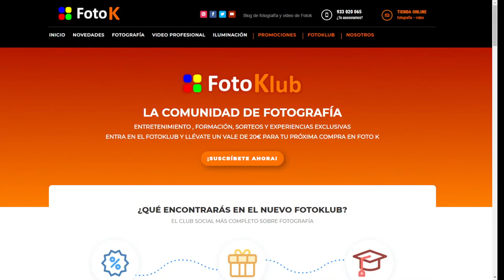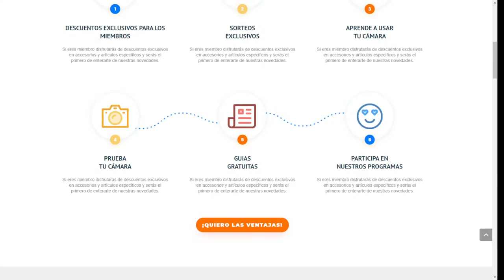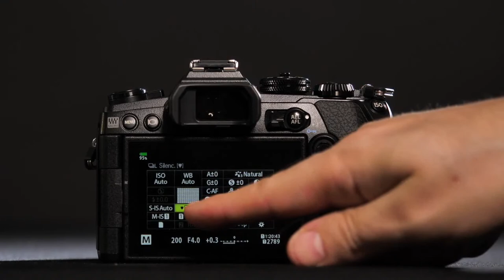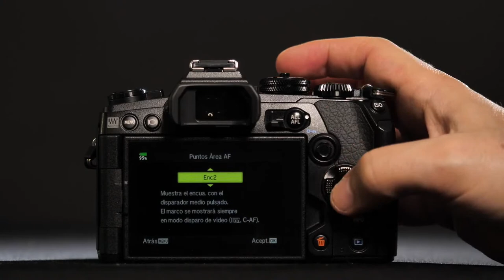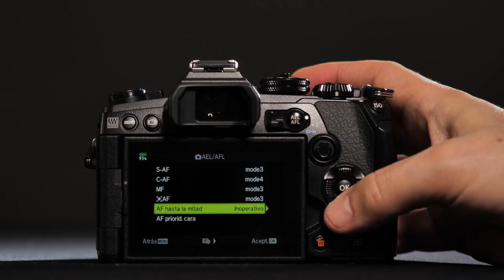Magazine especial Fotoklub OLYMPUS, MWEEK21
Magazine especial FOTOKLUB dedicado a OLYMPUS

Durante toda esta semana celebramos la Mirrorless Week, un evento dedicado a dar a conocer este formato a todos nuestros clientes y seguidores.

Para esta edición hemos preparado un programa especial con diferentes eventos destinados a ofrecerte información y el mejor servicio relacionado con el mundo mirrorless (formato de cámaras sin espejo).

A las 12 del mediodía del Viernes 09/07, Nuestro equipo del FotoKlub realizará un directo semi presencial dedicado en exclusiva a esta marca.

-Sabremos curiosidades de la historia de OLYMPUS
-Daremos a conocer trucos exclusivos para entender alguna funcionalidad de la misma
-Te propondremos un par de retos para saber, de una forma divertida, cual es el modelo de OLYMPUS ideal para tí.

¿Quieres más información sobre nuestra Mirrorless week?
En este enlace tienes todos los detalles